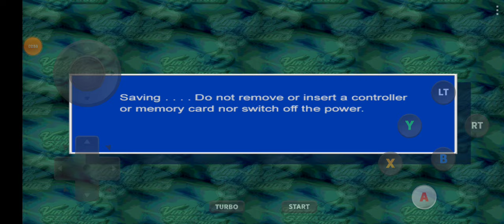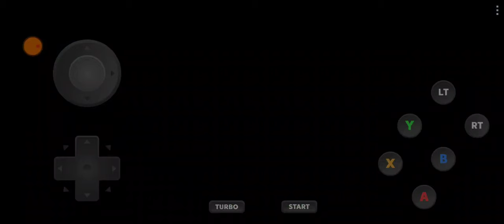NO ES FIFA Y, EFOOTBALL PERO TIENE MODO CARRERA Y TORNEO Y ES MEJOR TEMPORADA "CON EQUIPOS OCULTOS ⚽